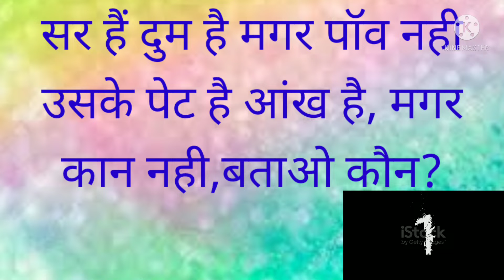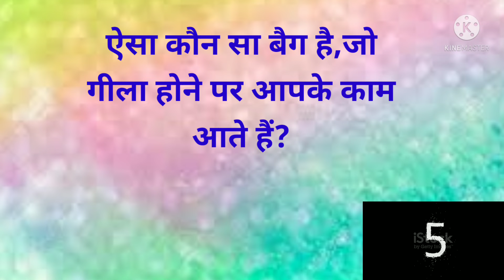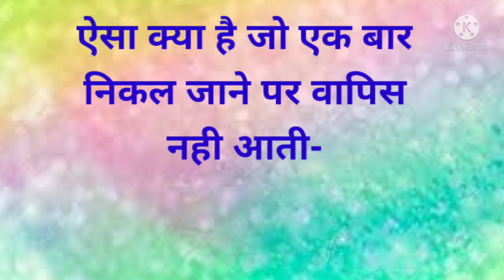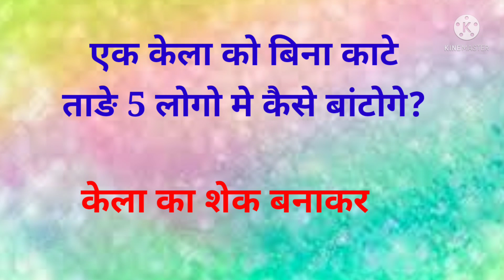🤔 दिमागी कसरत पहेली ✨hindipahali